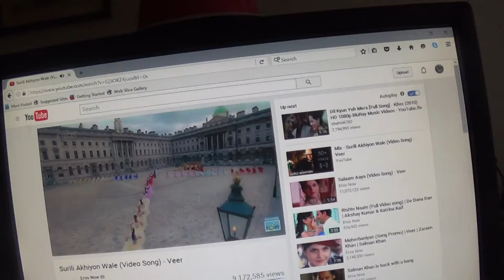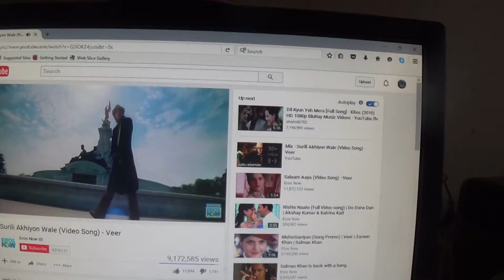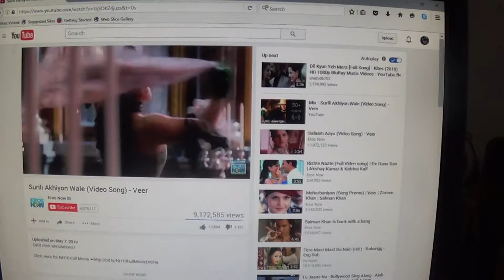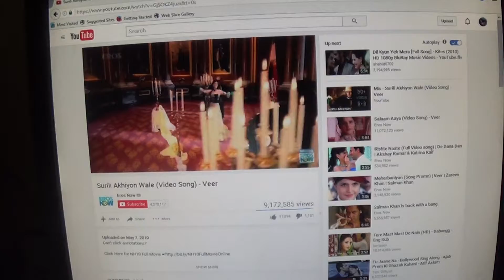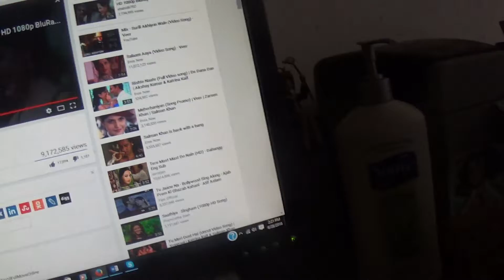Reaction to Rebel's Music Video Selection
Firstly, this rocked.   It brought back a lot of nostalgia for me.
Thanks, Rebel !